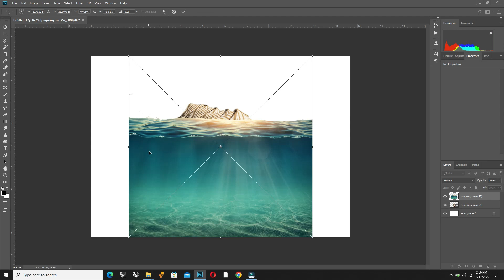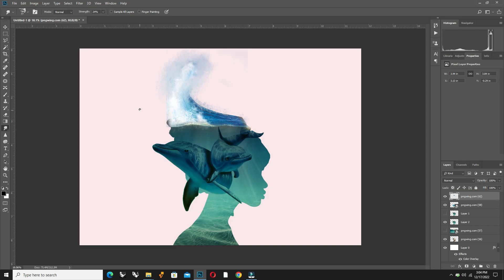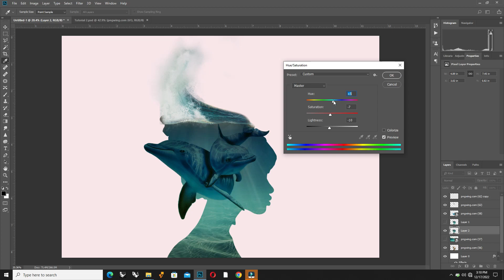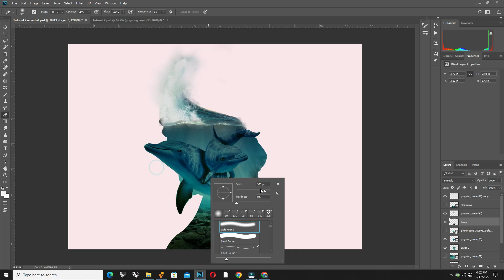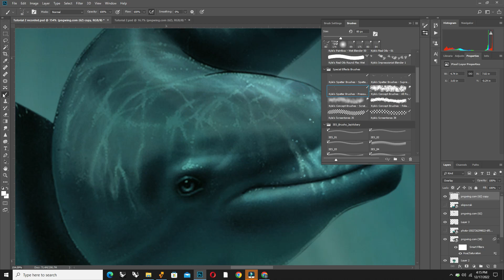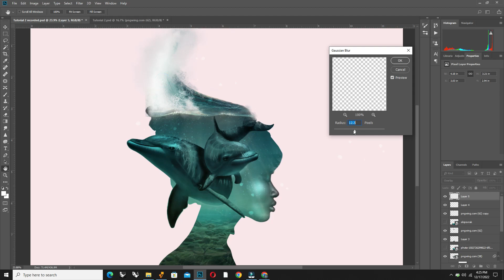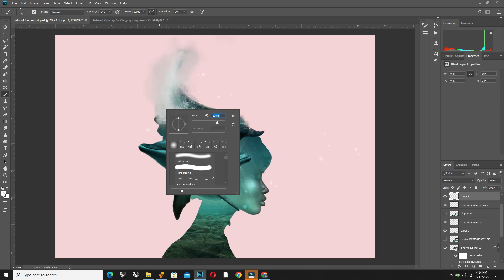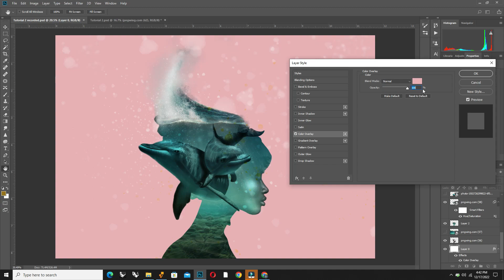How To Double Exposure Effect - Photoshop Tutorial